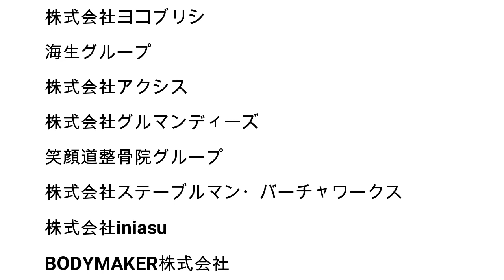【決勝戦】ひのまるキッズ東海小学生柔道大会 ２年生男女混合無差別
渡邉拓也 中郷柔道スポーツ少年団 茨城県
剛迫優翔 六郷道場 愛知県